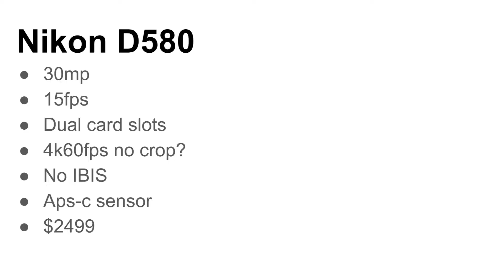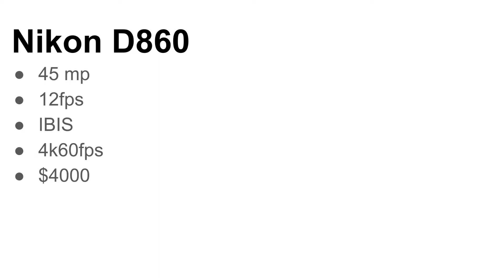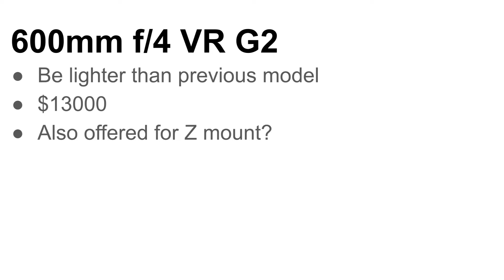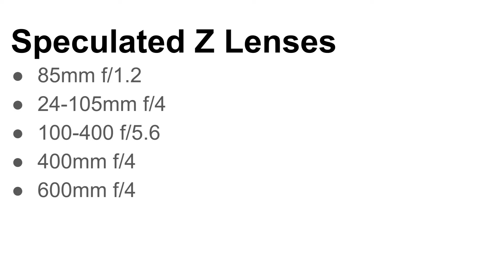NIKON Releasing BRAND NEW CAMERAS & LENSES (Nikon D860 & D580?!)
In today's video I talk about nikons recent presentation and give my thoughts on what to expect coming soon!